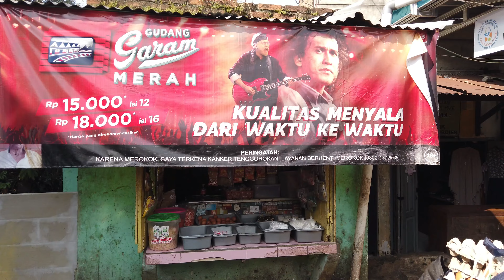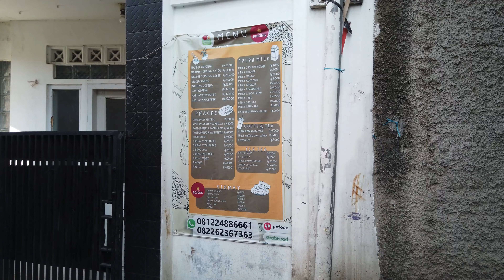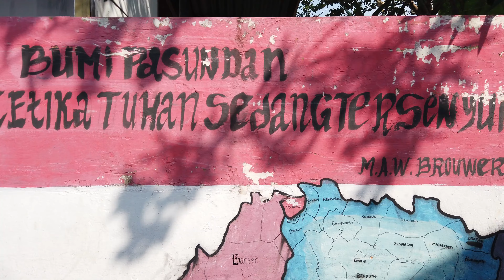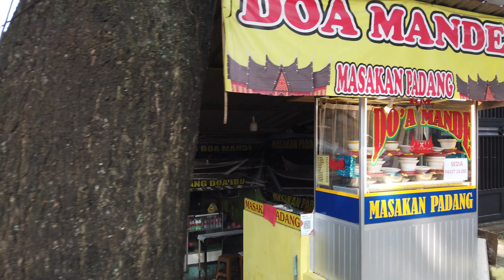Menjelajahi Kawasan Sadang Serang - Kp. Pasirkaliki Barat - Gang Intan Bandung INDONESIA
Time Map Sadang Serang:
Jl. Cikutra Barat 00:02
Jl. Sadang Serang 01:41
Pasar Sadang Serang 04:23
Kp. Pasirkaliki Barat 05:56
Jl. Belakang Pasar 10:27
Jl. Intan Raya 12:17
Jl. Sadang Tengah 15:02
Gang Intan 16:21
Jl. Sadang Sari 19:19
Kampung Geulis 19:59
Gang Sadang Tengah 23:17
Jl. Sadang Serang 24:40

Jika ada kesalahan nama wilayah tolong dikoreksi guys.